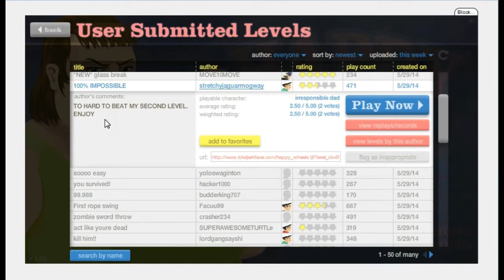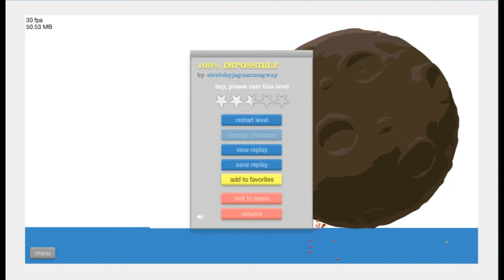Happy Wheels with Shua Ep16 - Meatball.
Happy Wheels in a way you haven't heard or seen!